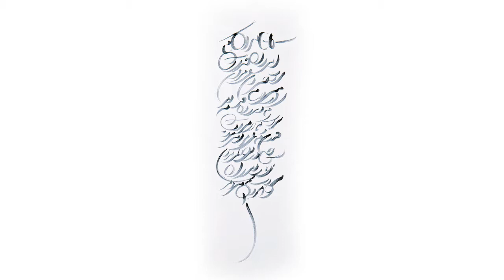آثار کوروش قاضی مراد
ویدیویی آثار کوروش قاضی مراد گرافیست و خطاط و مبدع خط سریر. سخنران هفتمین رویداد صبح خلاق تهران در برج آزادی